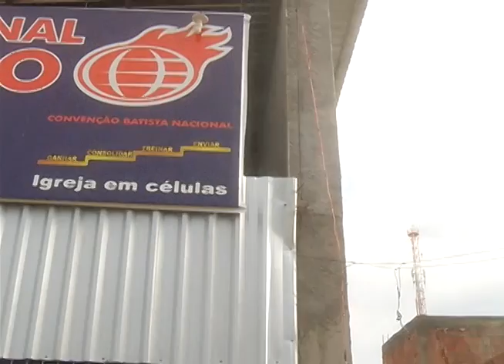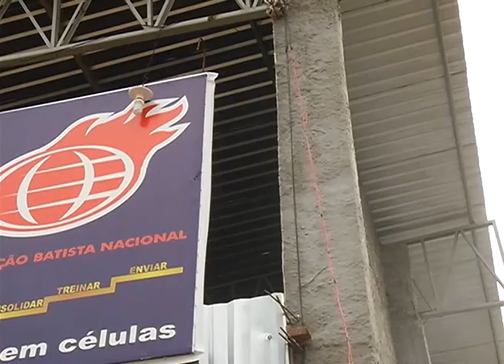BOLETIM EM TEMPO - MANHÃ (04.01.2016)